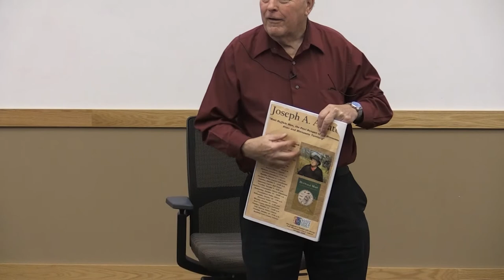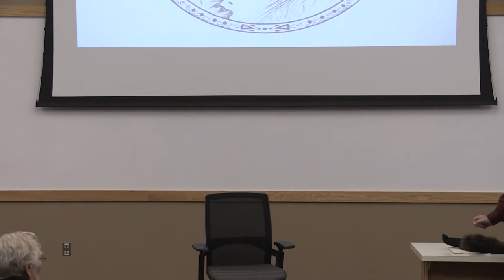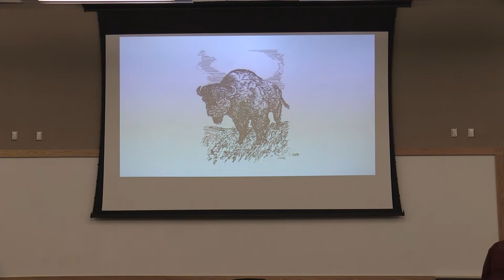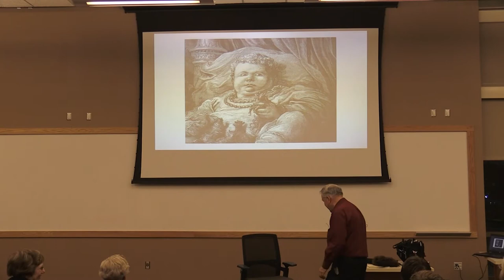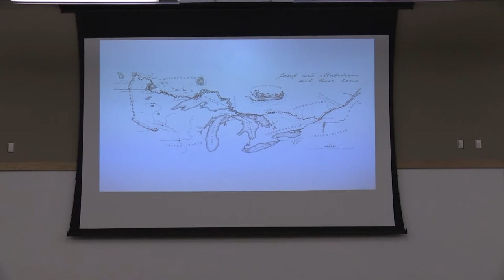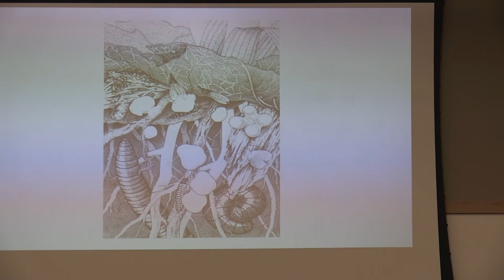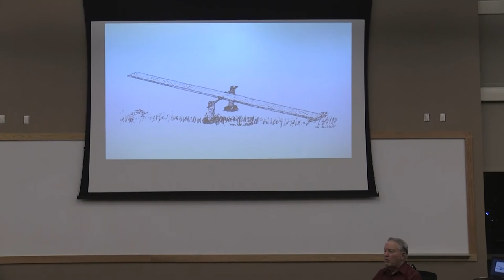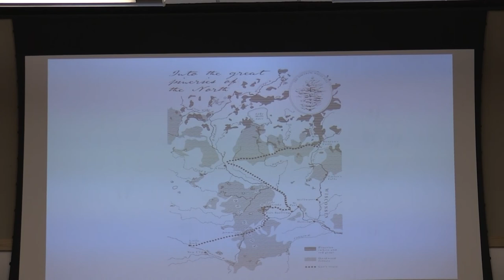10.16.2018 Library Event: Meet Buffalo Man, Joseph A. Amato